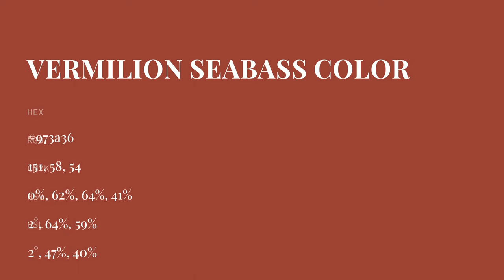Vermilion Seabass color 973a36 hex color - Red color - Cool color 973a36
What color is Vermilion Seabass ? 973a36 hex color - Red color - Cool color 973a36

Hex 973a36 Color Code is also known as Vermilion Seabass color.